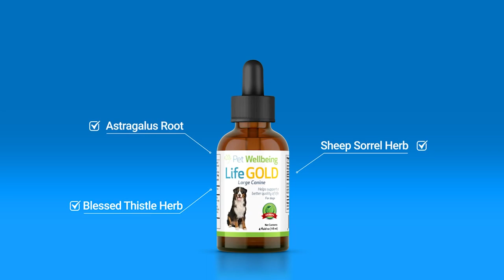Pet Wellbeing Life Gold for Dogs and Cats Vet, Immune Support, Antioxidant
Product Description

Pet Wellbeing Life Gold for Dogs and Cats - Vet-Formulated - Immune Support and Antioxidant Protection - Natural Herbal Supplement 4 oz (118 ml)
Our products have been evaluated and tested by our teams of experts and veterinary practitioners; formulas are based on scientific research and safe, long term clinical use. Pet Wellbeing adheres to FDA Center for Veterinary Medicine guidelines for safe application and use, and labels state interactions, contraindications and potential safety information. Pets with health conditions or diseases may often be in medical distress. Conditions may worsen due to progression of a condition or disease and this is unrelated to administration of product. If your pet's condition worsens or progresses please seek professional Veterinary advice immediately. Pet Wellbeing's knowledgeable staff are available and ready to address any questions or concerns, please refer to the contact information provided on the website or product label.Ingredients .Astragalus root (Astragalus membranaceus), Blessed Thistle herb (Cnicus benedictus), Sheep Sorrel herb (Rumex acetosella), Burdock root (Arctium lappa), Slippery Elm bark (Ulmus rubra), Ginger rhizome (Zingiber officinale). Inactive ingredients: Deionized water, natural bacon flavor, vegetable glycerin.
Directions
Administer product twice daily. Under 30 lb: Give one drop per 2 lb (1 kg) of body weight. 30 - 34 lb: 0.75 ml. 35 - 44 lb: 1.0 ml. 45 - 64 lb: 1.25 ml. 65 - 79 lb: 1.5 ml. 80 - 99 lb: 1.75 ml. 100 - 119 lb: 2.0 ml. 120+ lb: 2.25 ml. Shake well before use. Does not require refrigeration. The BEST way to give drops: Add drops to a small portion of a favorite food or treat and ensure the entire amount is consumed. Life Gold is enhanced with delicious, natural bacon flavor.